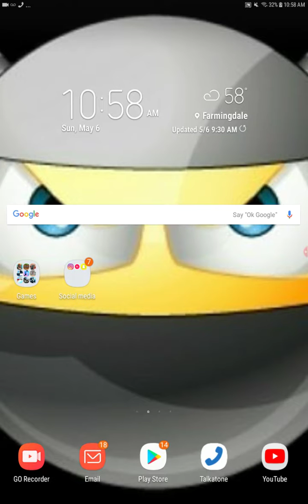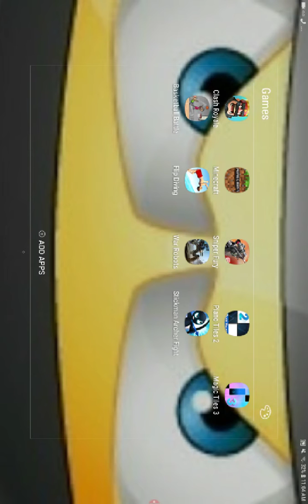Some games I like.